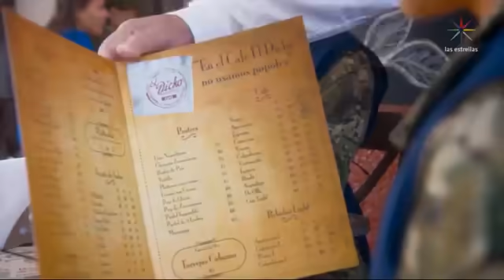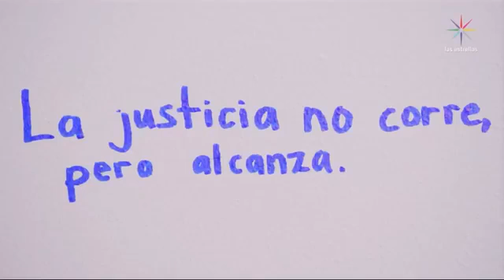Como dice el dicho - "La Justicia No Corre, Pero Alcanza" Parte 2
activar la campanita para que te lleguen las notificaciones❤️